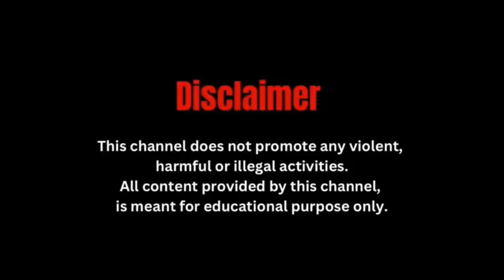सिलीगुड़ी में शुरू हुआ पश्चिम बंगाल राज्य हस्तशिल्प एक्सपो 2023-24